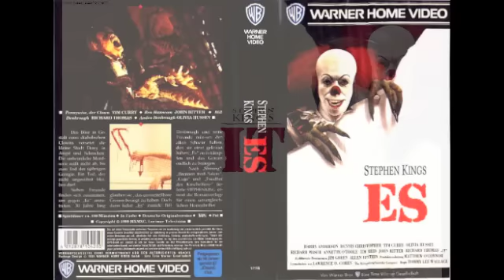Stephen King's ES (Film Review #2) - [Deutsch/German]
Heute meine Review zum 1990 erschienen Film Es basierend auf einem Buch des Schriftstellers Stephen King.